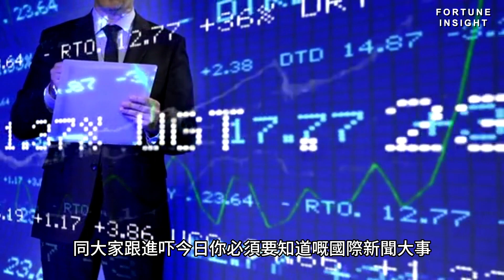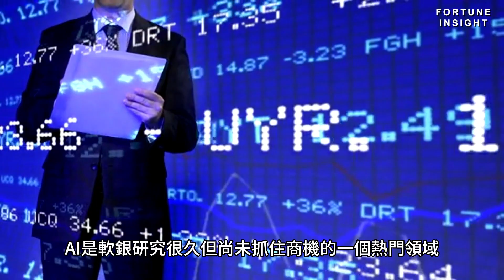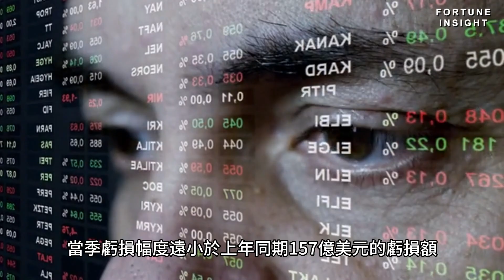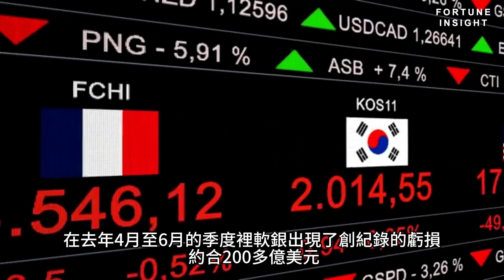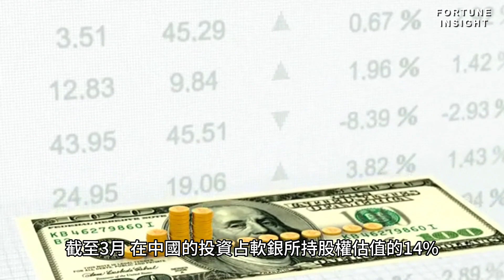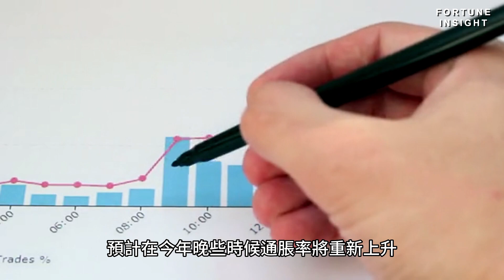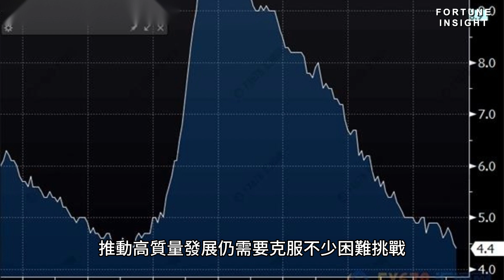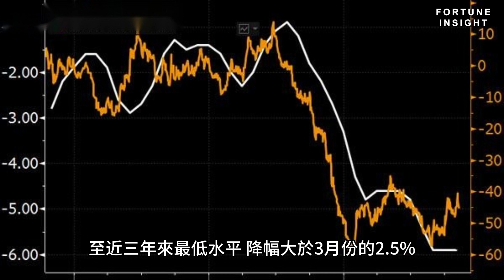【AI國際金融頭條】特斯拉將在中國召回逾百萬輛汽車 | 軟銀告別阿里巴巴 將重點關注AI公司 | 中國居民消費通脹率創兩年多新低